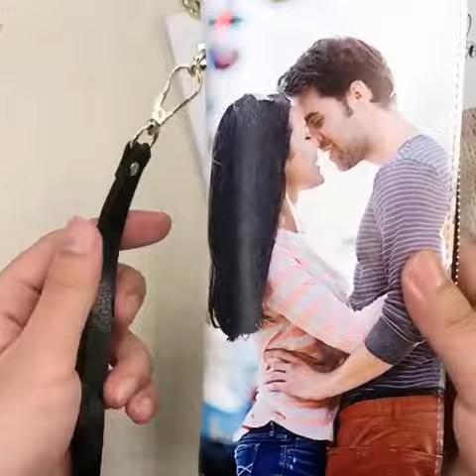LOVETYS-Personalized Photo Top-Grain Leather Wallet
This beautiful women's wallet is not only high-end but also stylish. It has a classic design, perfect size and gorgeous details.

Our Photo Wallet will capture a moment that is gone forever. The photo will never fall off!  Recording your memorable moments with your families, lover, friends, or pets. Surprise yourself and your beloved ones with the photo wallet, convey love through personalized wallets.

Perfect and unique gift: It's designed to provide you with a quick and easy way to create a unique and useful souvenir.